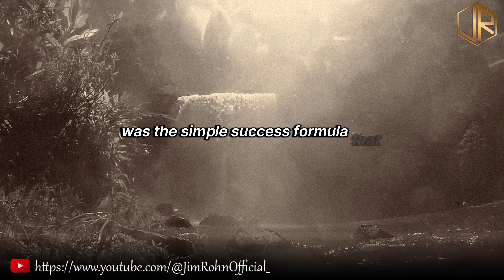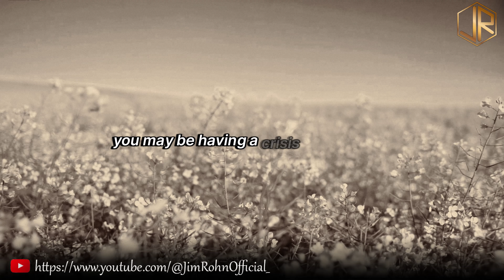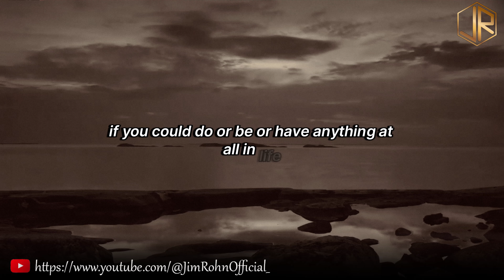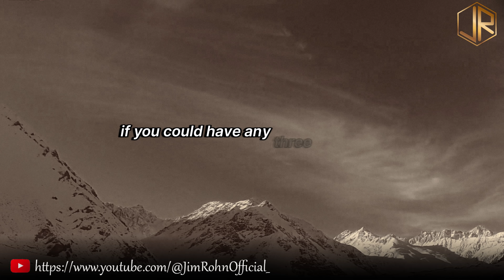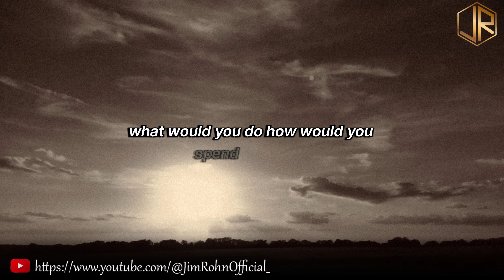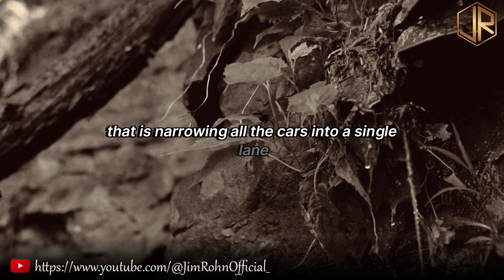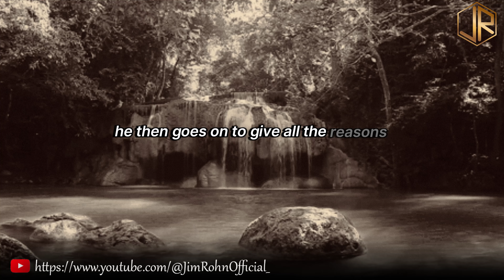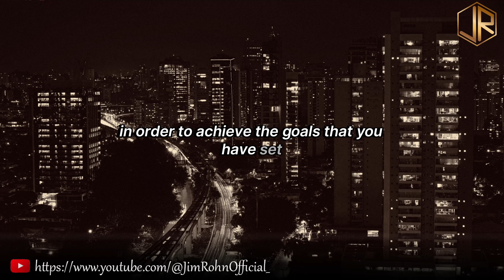Jim Rohn - WATCH THIS EVERYDAY AND CHANGE YOUR LIFE - Best Motivational Speech Video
▶Title : Jim Rohn - WATCH THIS EVERYDAY AND CHANGE YOUR LIFE - Best Motivational Speech Video